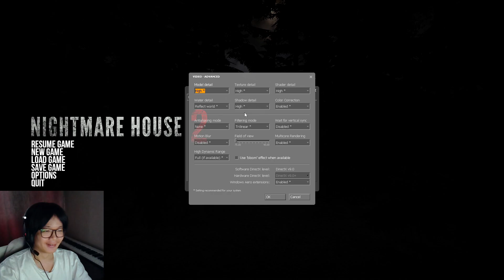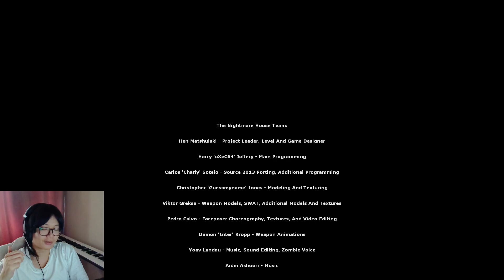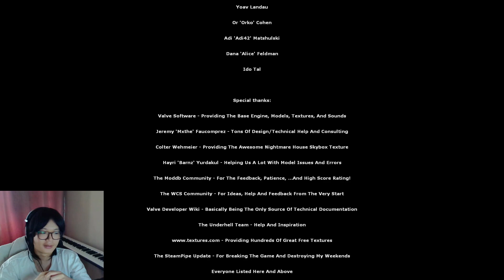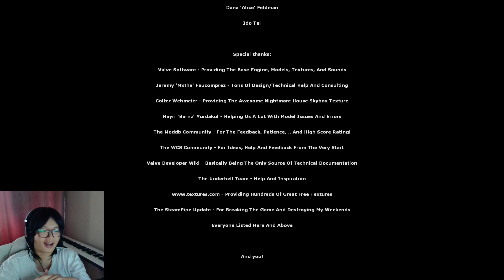ขุดตำนานเกมผียุคบุกเบิก Nightmare House 2 (Full Game)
ถูกใจกับเกมนี้มากกว่าเกมที่แล้ว อุอิคิคุ